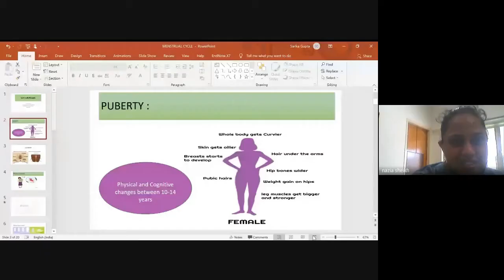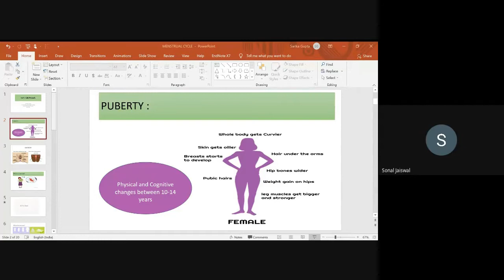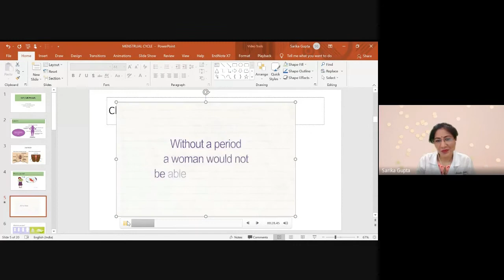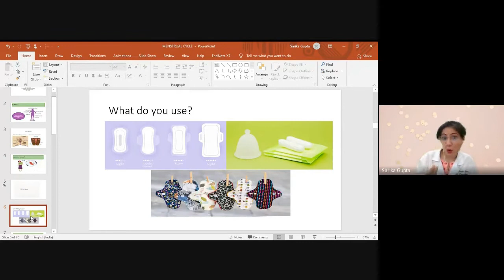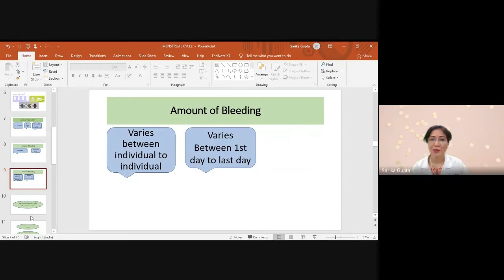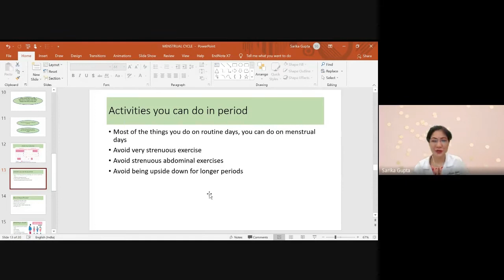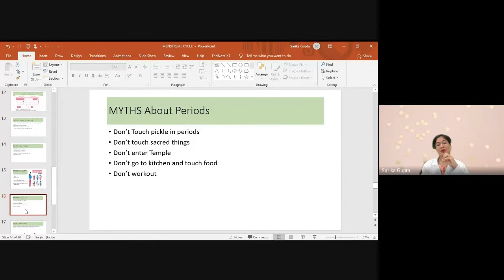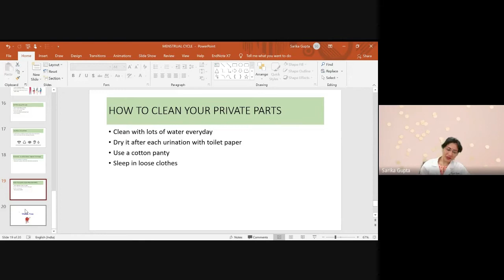Dr. Sarika Gupta Talks About Menstrual Hygiene Awareness | पीरियड्स मे कैसे रखें अपना ख्याल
"𝐂𝐡𝐚𝐧𝐠𝐞 𝐭𝐡𝐞 𝐬𝐨𝐜𝐢𝐚𝐥 𝐬𝐭𝐢𝐠𝐦𝐚 𝐚𝐧𝐝 𝐭𝐚𝐛𝐨𝐨𝐬 𝐚𝐬𝐬𝐨𝐜𝐢𝐚𝐭𝐞𝐝 𝐰𝐢𝐭𝐡 𝐦𝐞𝐧𝐬𝐭𝐫𝐮𝐚𝐭𝐢𝐨𝐧" - 𝐃𝐫.𝐒𝐚𝐫𝐢𝐤𝐚 𝐆𝐮𝐩𝐭𝐚

Here's video Recording of menstrual hygiene  awareness session on" World  Menstrual Hygiene day". This was an online session with Ecole Globale international girls school, Dehradun.

Dr. Sarika Gupta, is a Sr. Gynecologic Oncologist & Robotic gynaecology practices at Indraprastha Apollo Hospital, New Delhi with over 14 years of experience and awarded a Diploma in Minimally Access Gynecological surgery.

It was an insightful session, where students got all their queries answered.

Watch the video to learn more on this tabooed, yet important subject.

Senior Consultant Gynecologic Oncology and Robotic
Indraprastha Apollo Hospital, New Delhi